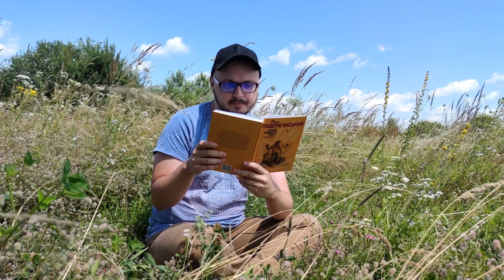Історії Митця - #2 Пацавата історія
Приємного перегляду!